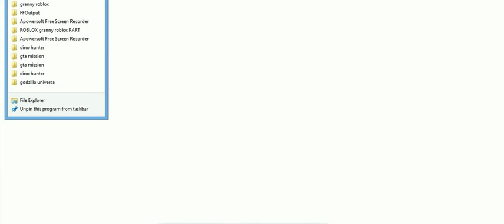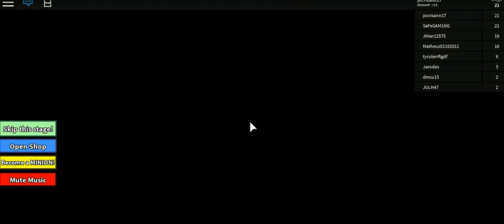des me3 -1